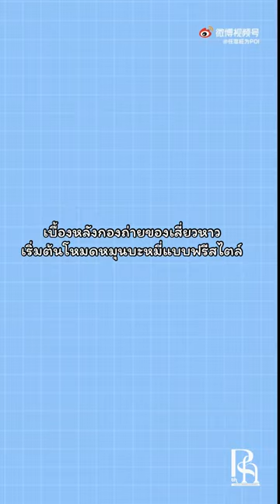[Thai Sub] เบื้องหลัง Ming Mei Shan Qi ของ เหรินหาว : เริ่มต้นโหมดหมุนบะหมี่แบบฟรีสไตล์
[任意旺为POI  weibo update 2021/10/26]
แอคเซอร์วิสของ เหรินหาว มาโพสต์เบื้องหลังการถ่ายทำซีรีส์

Caption : เบื้องหลังที่น่าสนใจที่จะปล่อยออกมาให้ดูเป็นระยะๆ ใช่แล้ว...คือลู่เสี่ยวฉือเอง

🥜น่ารักจังเลยลู่ฉือ~